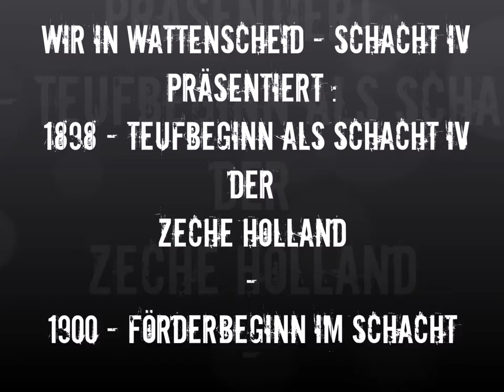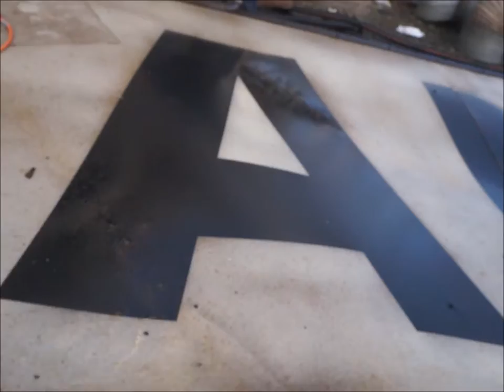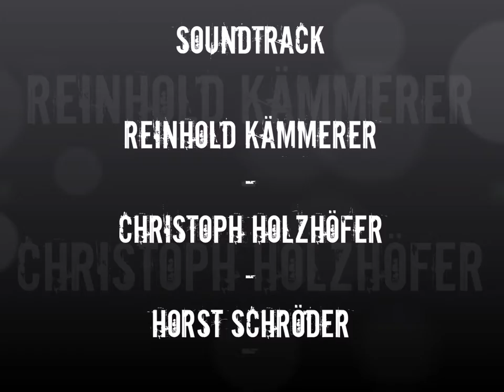WIR IN WATTENSCHEID - HANS KÖSTER SCHACHT IV - ES WAR EIN LANGER WEG oder SCHWARZ IST DAS NEUE BUNT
Zur Information :
1. Die Industriekultur

2. Die Zechenkarte

3. Die Bürgerinitiative

Glück Auf vom Hans Köster Schacht IV
Auf bald in Wattenscheid